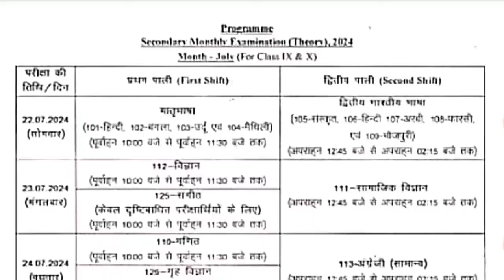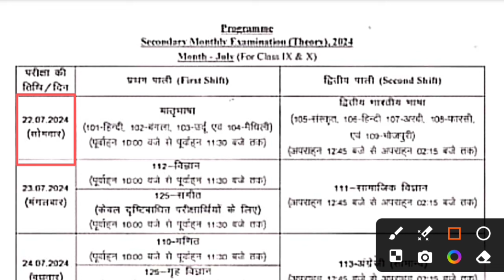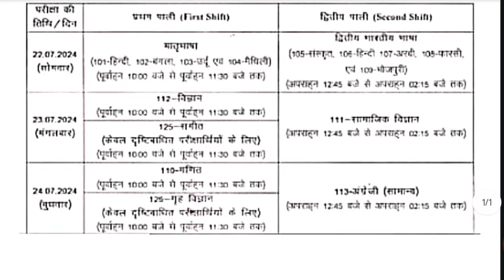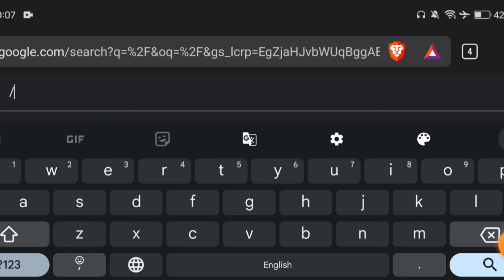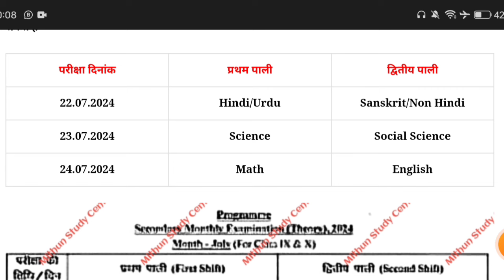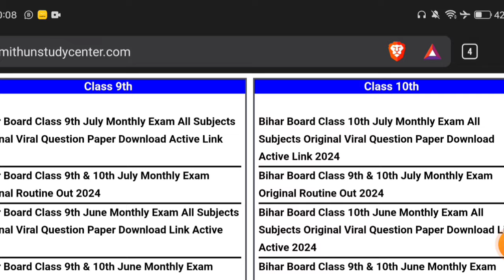Bihar Board Class 9th & 10th July Monthly exam Routine 2024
Whatspp Group -

Class 9th and 10th july monthly exam Original Out Paper 2024
Bihar Board Class 9th and 10th hindi ka Objective Answer key 2024
Bihar Board Class 9th and 10th Original Question Paper july monthly exam 2024 | Bseb Bihar Board matric 2024
Class 9th and 10th july monthly exam 2024 English Viral paper || Class 9th and 10th ka hindi answer key 2024
Bseb Class 9th and 10th exam 2024
Class 9th and 10th Sanskrit july monthly exam 2024
9th and 10th class math original question paper july monthly exam 2024
Class 9th and 10th Question Paper Download Annual Exam 2025
Class 9th and 10th june monthly exam hindi subjective question bseb class 9th and 10th science subjective question bihar board 9th and 10th exam 2025 Hindi subjective 9th and 10th original question paper
class 9th and 10th question bseb class 11th math july monthly Priksha subjective bihar board paper solution original subjective question class 9th and 10th exam bseb
bseb 9th and 10th English july monthly exam question paper 2025
Bihar board class 9th and 10th non hindi july monthly exam question paper with answer
Bseb 9th and 10th Hindi july monthly exam question paper 2024
9th and 10th math july monthly exam question paper with answer
9th and 10th English july monthly exam 2025 Class 9th and 10th English july monthly exam 2025 question paper with answer